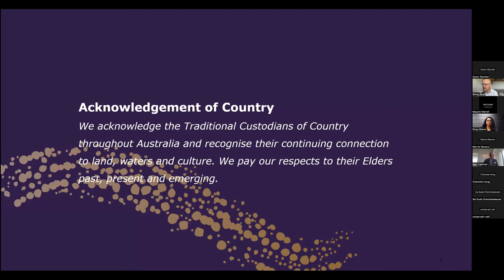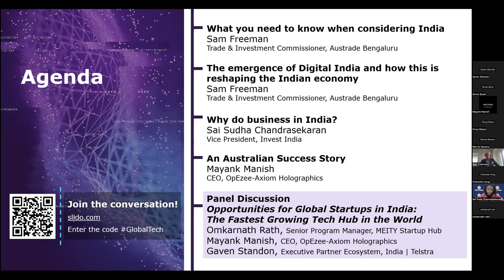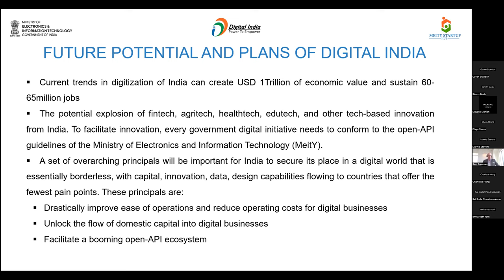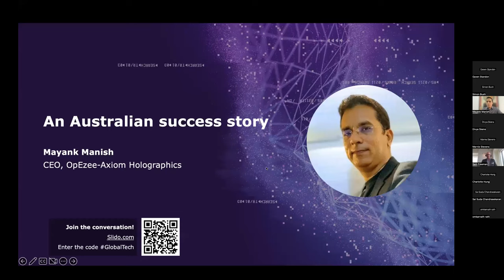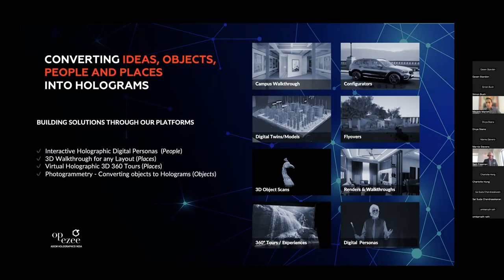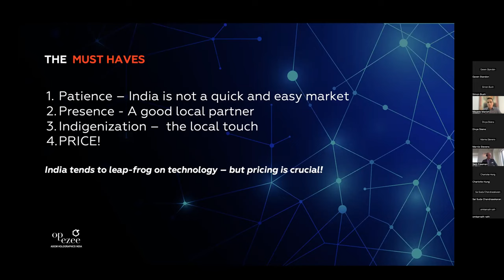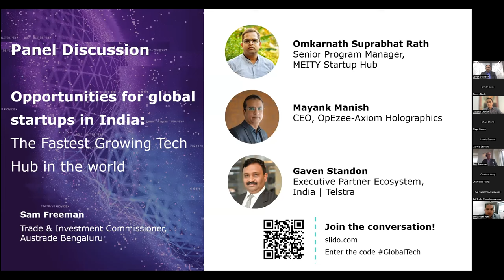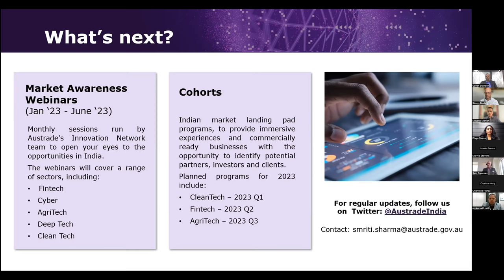Global Tech Webinar – India